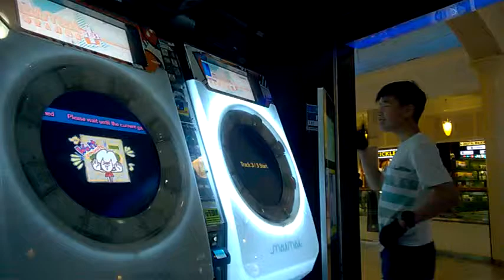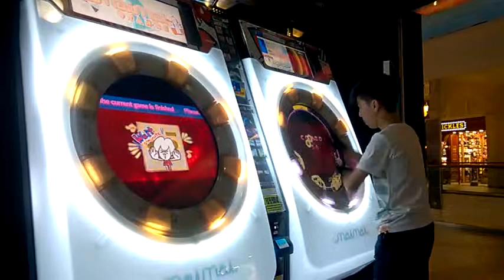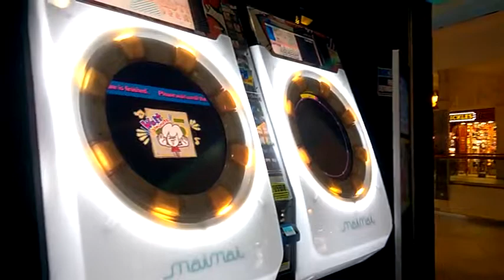Mythos lvl12 feat George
George playing Mythos Lvl12 on Maimai Orange Plus